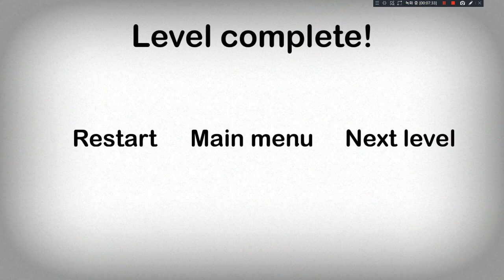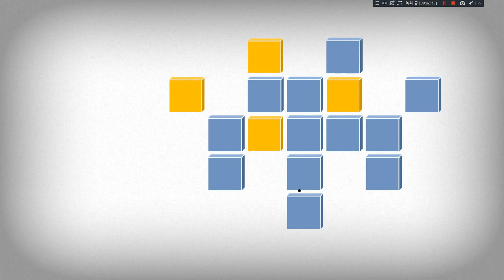[ThinkAhead] Matching the Same Colors by Pressing